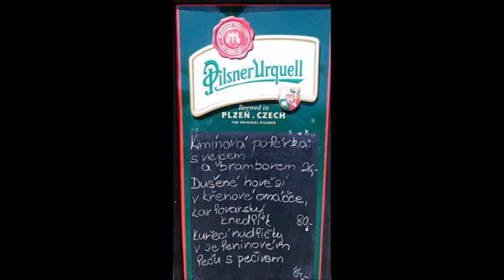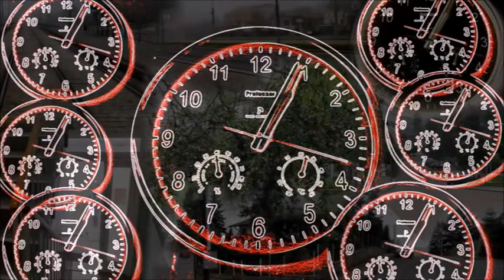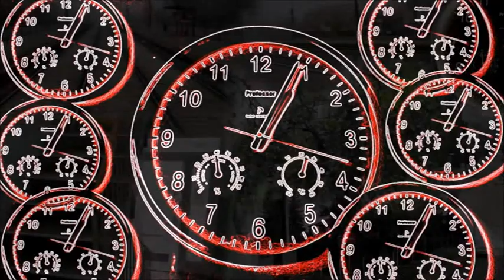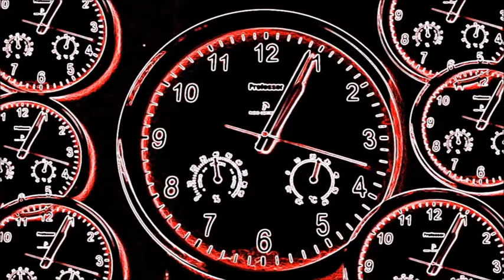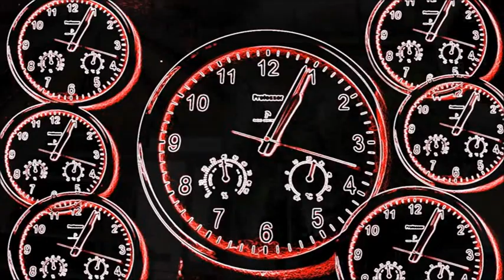DVD 32/2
Výběr z mých 824 písní